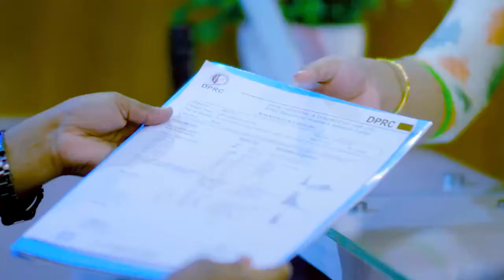ডিস্ক প্রোলাপ্স, চলাফেরায় করতে পারতেন না এখন সুস্থ | Disk Prolapse & Paralysis Treatment